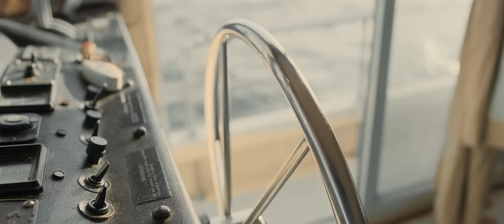TU VENENO ☠️ - Marylí Morett - (Vídeo Oficial)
JN Music Presenta: “Tu Veneno”
Interpretado por Marylí Morett

Contáctanos:
👻 JN Music Group 👈🏼
Tu Veneno | Letra

En tus brazos he vuelto a caer
Si me miras puedo enloquecer
Tu bien sabes lo que haces en mi
Desordenas todo aquí

Siempre que nos vemos, me lo vuelvo a prometer,
Basta de este juego, esta es la última vez
Luego me acaricias y no hay forma de volver

CORO
Eres mi trampa
Tu veneno me mata
La miel de tus besos
Y tu olor en mi cama

Sabemos que esta mal lo que aquí pasa,
Si nos besamos terminamos en tu casa
Ya son las 12 vamono a tu cama
aunque no pueda oler tu piel en la mañana

Tu estás pa mi, yo estoy pa ti, tus amigos no me quieren
y tu vuelves a insistir, para esto aquí,
quiero salir, y no me puedo resistir

PRE CORO
Aaay por que no sales de mi piel
Aaay te haz convertido en mi placer

CORO
Eres mi trampa

Todas las noches tienen tu nombre
Tu sabes que esto no corresponde,
Nos damos todo y no somos nada,
Y aunque este mal, me matan estás ganas

Me juego todo por ti
Te juegas todo por mi
Pero al final, aunque quisiera yo no soy para ti
Ven y derríteme
Solo acércate
que si lo pienso mas
 no va suceder

CORO
Eres mi trampa
Compositores:
Maryli Morett / @maomitra
Mateo Arenas / @nich-music
Label EP:
Juan Hidalgo
Nelson Estevez
Humberto Carrera
Production: JN Music
House Prod: @nomadafilmsmx
Executive Producer: @Humbertocarrera
Producer: Mariana Villamizar
Director / DP: @Finimazza
Make Up & Hair: @Delarosamakeup
Wardrobe Stylist: @Lakaroladesign
Edit / Fx: @Redscale_vfx @Alexfcp
Photo & BTS: @Mrvicentico  & @Oscar_enriquezo
Art: @gabriel_photoprism & @Anahi_amilivia
Graphic: @mrvicentico
Marketing: @diegobeniteznet @lilibet.blanco